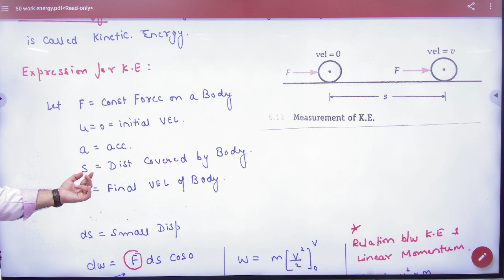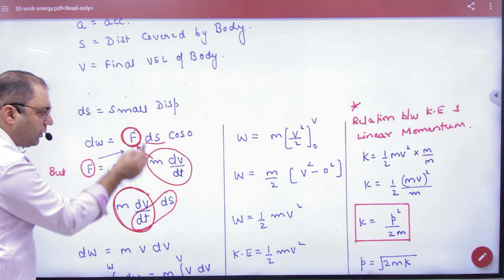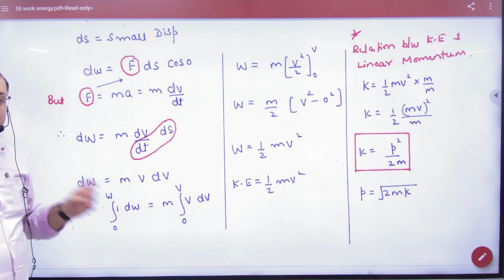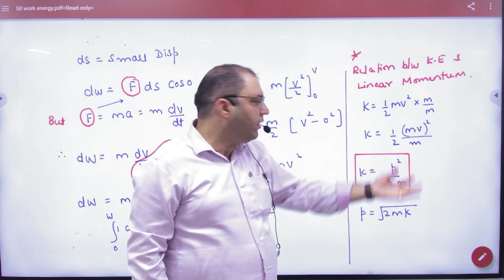3 Expression for Kinetic energy